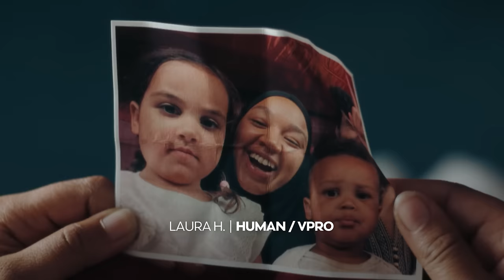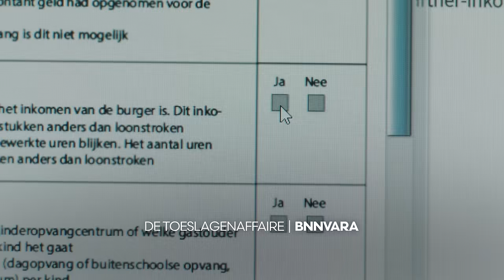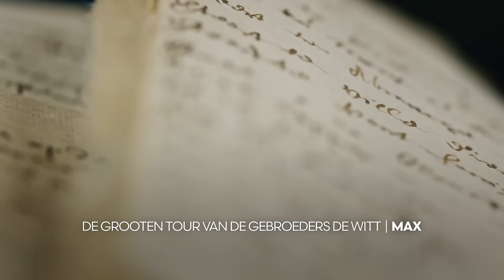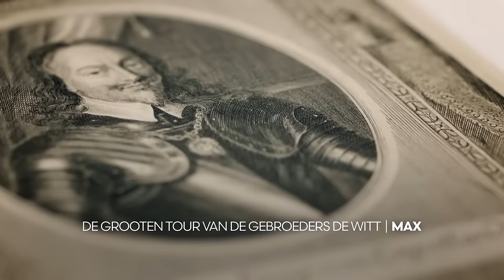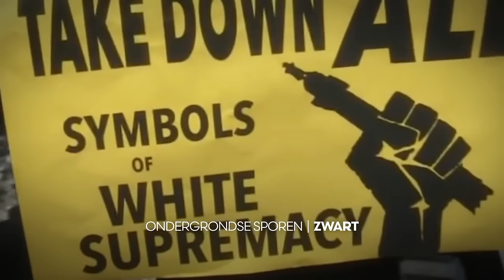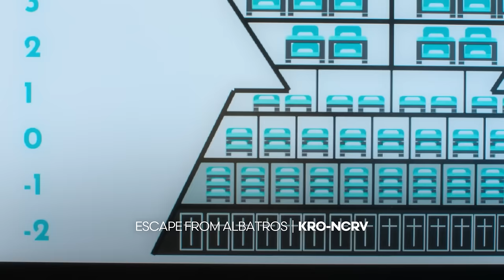Trailer Seizoensopening Publieke Omroep 2024-2025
Met een compleet vernieuwd talkshowaanbod, hoogstaande dramaseries, indrukwekkende documentaires, een journaal in makkelijke taal en tal van andere nieuwe en vertrouwde titels presenteert de publieke omroep na de zinderende en zeer goed bekeken sportzomer een veelkleurige najaarsprogrammering. Op tv en NPO Start, dat de komende tijd nog verder wordt uitgebouwd met unieke streamingtitels. De publieke omroep informeert, inspireert en verbindt de Nederlandse samenleving op alle platforms.